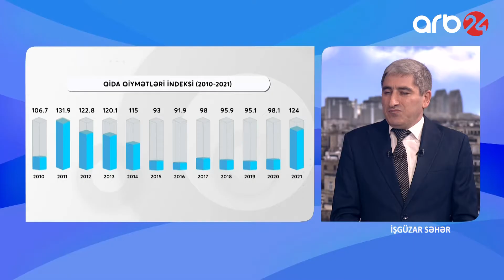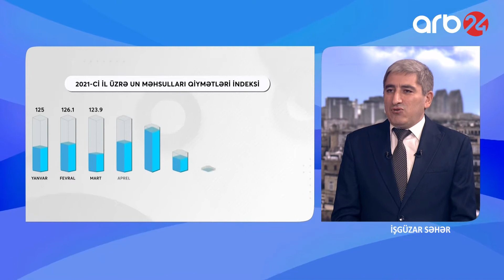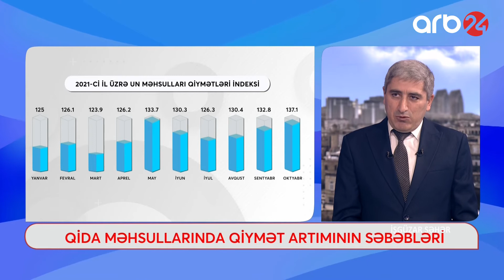İşğaldan azad olunan ərazilər hesabına taxıl idxalından asılılığımız azala bilər – İşgüzar səhər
Qonaq: Cəfər İbrahimli